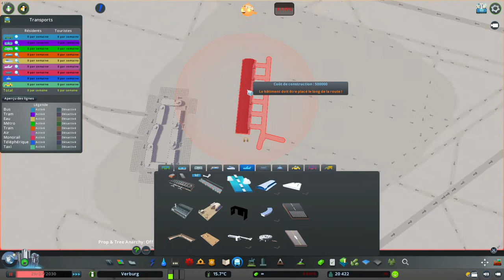Bruxelles Ep 5 : Aéroport de Bruxelles : Cities Skylines